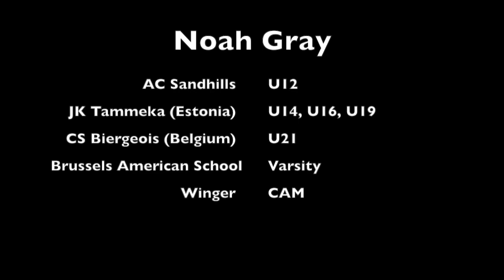The Beautiful Game 😍 - Noah Gray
Noah Gray Soccer Compilation.